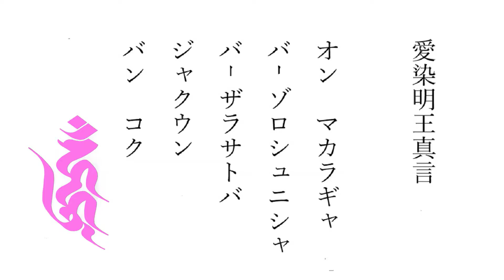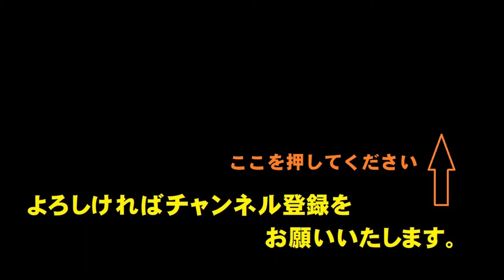愛染明王真言(あいぜんみょうおうしんごん・Aizen Myo Shingon) 恋愛成就・結構成就・復縁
一面六臂で他の明王と同じく忿怒相であり、頭には獅子の冠をかぶり、宝瓶の上に咲いた蓮の華の上に結跏趺坐で座るという、とても特徴ある姿をしています。その身色は真紅であり、後背に日輪を背負って表現されることが多いです。人気のある仏様です。
Aizen Myo Shingon

On Makaraga
Barzo Rosh Nisha
Versara Satoba
Jakuun
Van rich

Marriage fulfillment・
romance fulfillment・
reunion